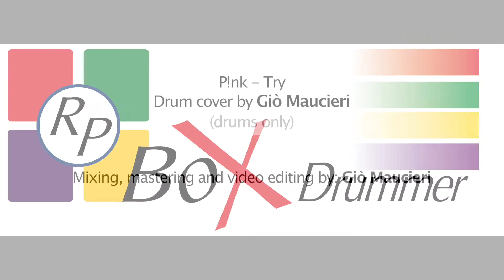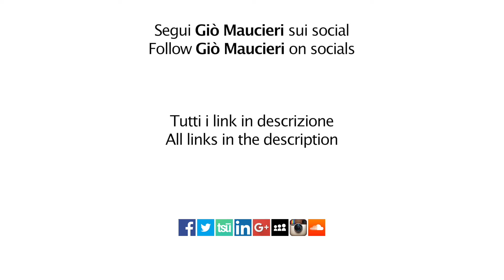P!nk - Try (drum cover) [drums only]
Ecco la versione senza base della mia cover di Try

Here's the backing track less version of my Try cover

Listen and download FREE high quality drum and percussions loops and samples

Listen and download FREE high quality bass, piano, organ and synth loops

Listen and download FREE high quality music for your video, commercial, movie and much more